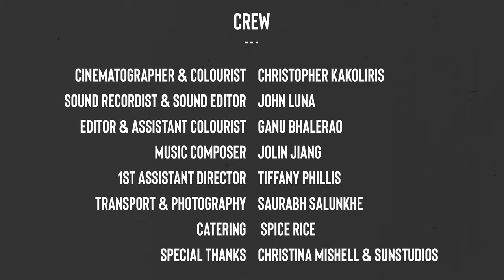The Photographer (2020) - Short Film by Ganu Bhalerao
Short drama film by Ganu Bhalerao starring Dave Coneer.

Produced by Dave Coneer and Tiffany Phillis.

Co-produced by Ganu Bhalerao and Kalaam Vamshii.
Written by Kalaam Vamshii and Ganu Bhalerao.

Cast
Dave Coneer
Bernard Woodcock
Stefanie Dellzeit
Logan Webster
Samuel Mallinson
Pia Derya Ucar

Cinematography and Coloring: Christopher Kakoliris
Sound recording and editing: John Luna
Composer: Jolin Jiang
1st Assistant Director: Tiffany Phillis

Directed by Ganu Bhalerao